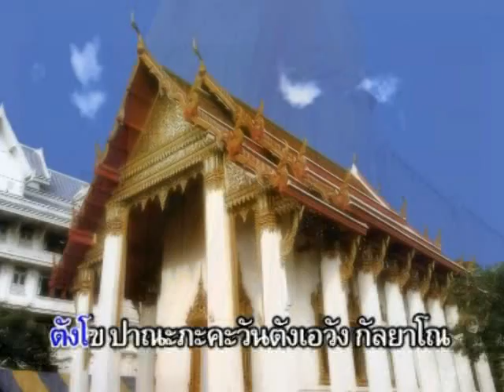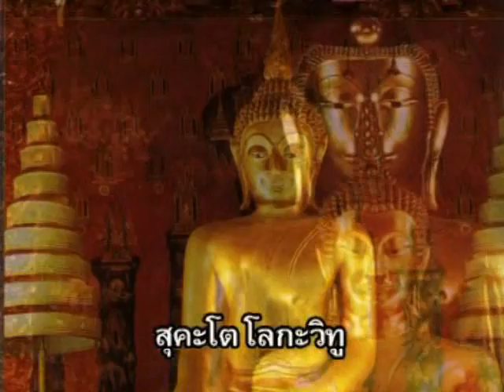เพลง อิติปิโส